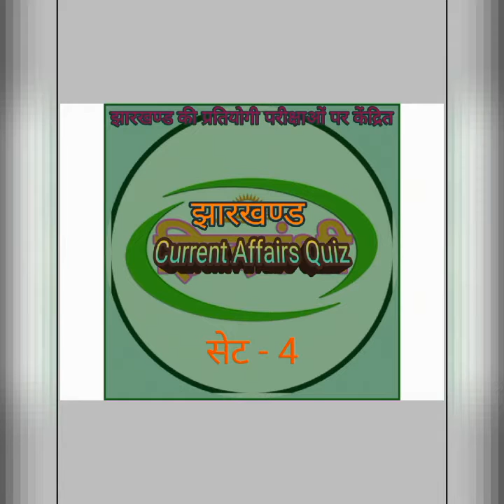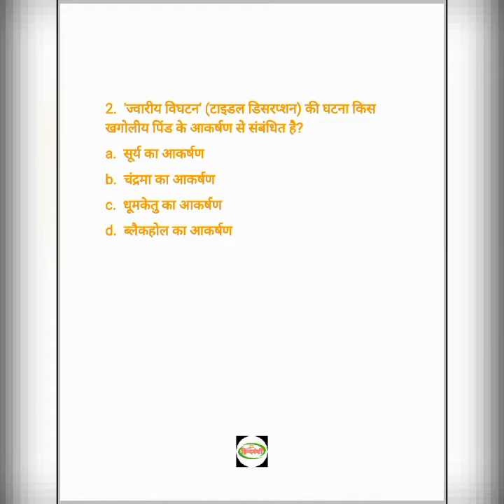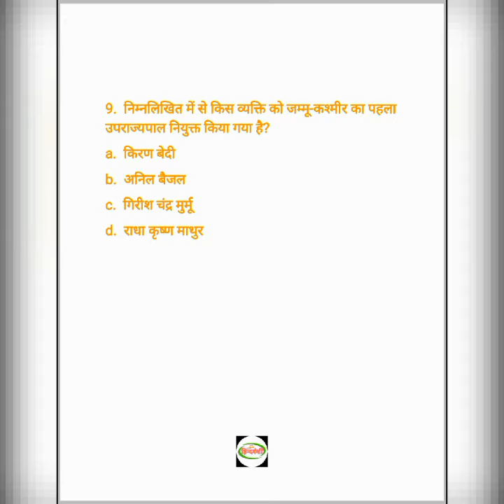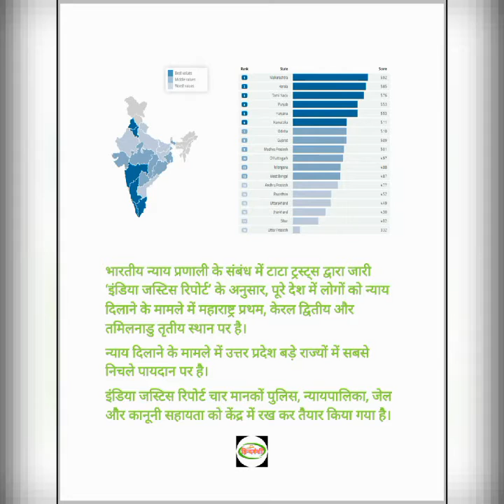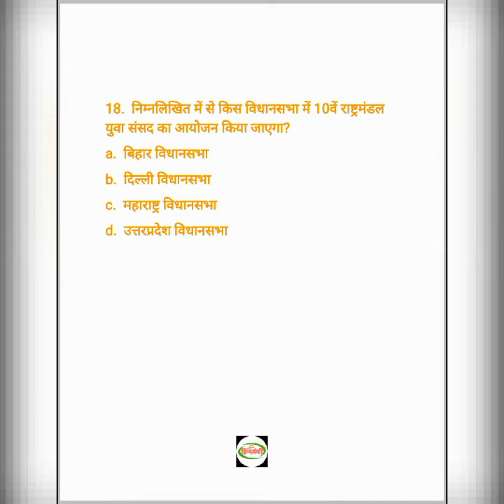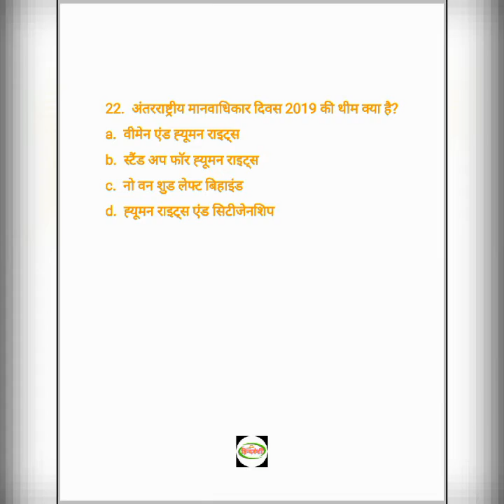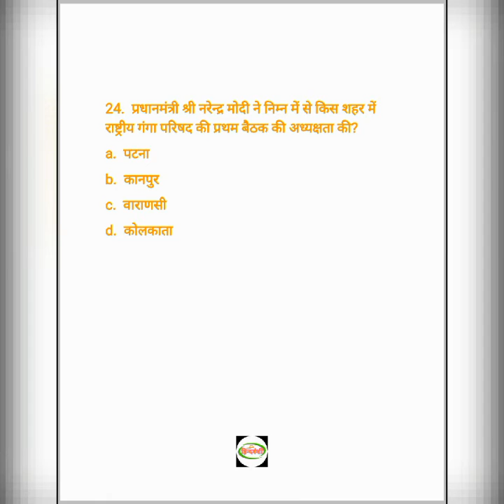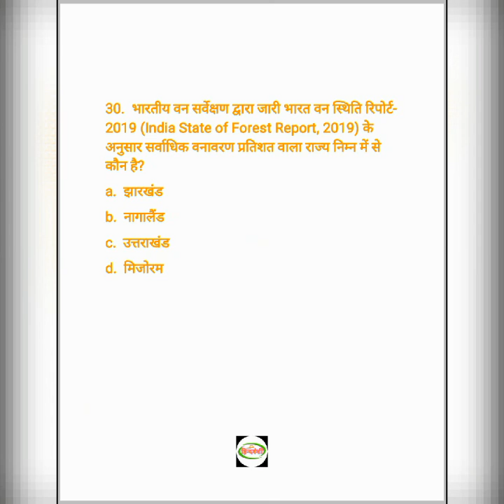Jharkhand Current Affairs Set 4